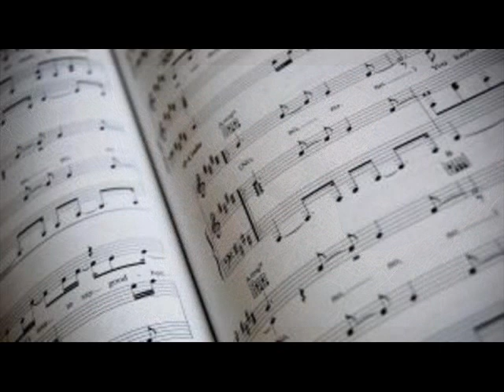Художник / ТЯ/ .wmv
музика и стих : Иво Николчев
ар. Лъчезар Кръстев
изпълняват : дует "Иво и Дебора"
Приятели, ще се задоворите с този клип, докато направим истински.И това ще стане , но есента.Важното е , че имате песента и можете да я слушате винаги.С обич!